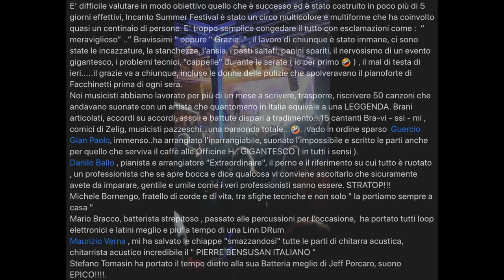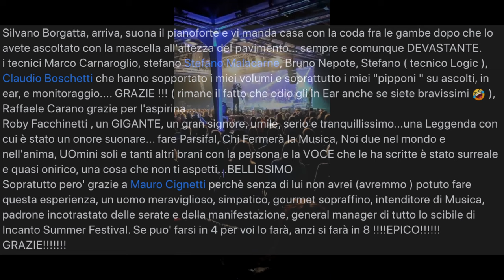Una suonata con Roby Facchinetti ?!?! FATTO !!! - due GIG epiche..50 brani. Musicisti Fantastici !!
Vi porto con me alle prove e sul palco dell' Incanto Summer Festival, da quest'anno il direttore artistico è ROBY FACCHINETTI !!! un grande musicista, una bella persona, un icona della musica Italiana

IL MIO CORSO SUL TERZO BOX DELLA PENTATONICA - TERZO ELEMENTO

ECCO I MIEI STRUMENTI COSI’ SAPETE COSA USO ;-)

IL DISTORSORE DI RIFERIMENTO
 FRIEDMAN BE OD

IL MIO SUONO PRINCIPALE LO FACCIO CON QUESTO
BOX OF ROCK

ACCORDATORE !! ESSENZIALE!!!

MODULAZIONE EVENTIDE MODFACTOR TOP !!!

AMPLIFICATORE SOLDANO..IL MIO E’ FUORI PRODUZIONE, QUESTO SEMBRA MOLTO BELLO E PIU’ MODERNO